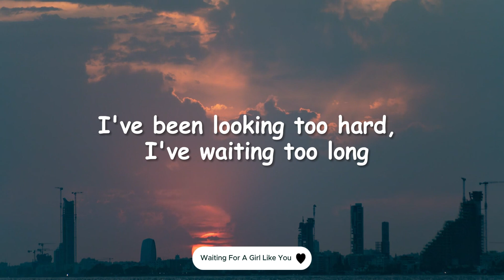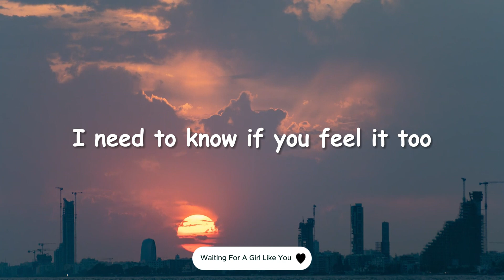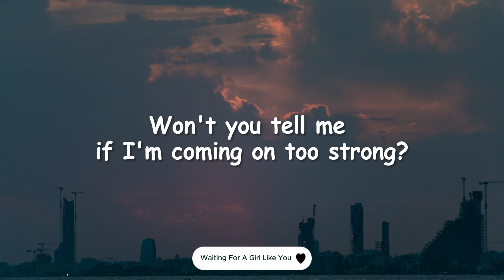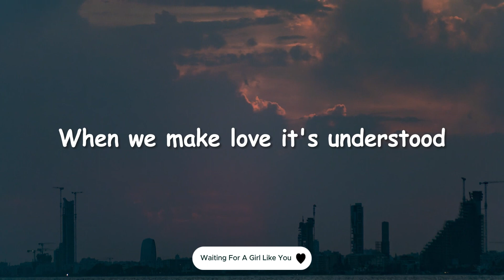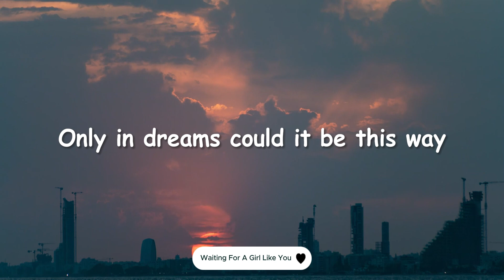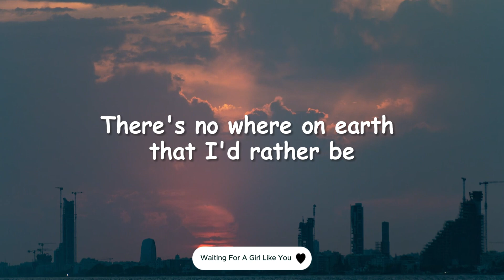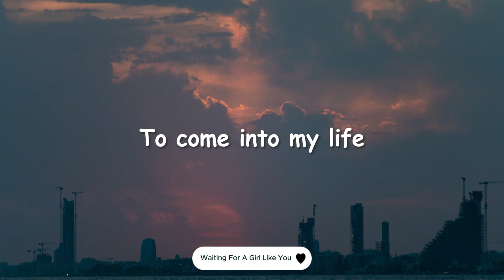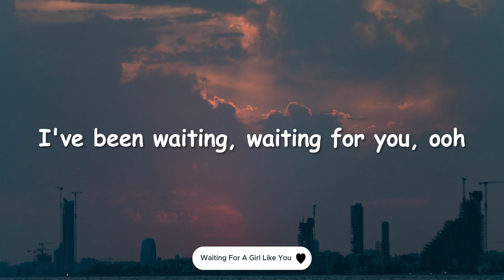Waiting For A Girl Like You - FOREIGNER 【Dynamic Lyrics | Lyrics Video】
Lyrics:
So long
I've been looking too hard
I've been waiting too long
Sometimes I don't know what I will find
I only know it's a matter of time

It feels so right, so warm and true
I need to know if you feel it too

Won't you tell me if I'm coming on too strong
This heart of mine has been hurt before
This time I wanna be sure

I've been waiting for a girl like you
To come into my life
A love that will survive
I've been waiting for someone new
To make me feel alive
Yeah, waiting for a girl like you

You're so good
When we make love
It's understood
It's more than a touch or a word we say
Only in dreams could it be this way
When you love someone
Yeah, really love someone

Now I know it's right
From the moment I wake up 'til deep in the night
There's nowhere on earth that I'd rather be
Than holding you tenderly

I've been waitin'
Waiting for you, ooh
Ooh ooh, I've been waitin'
I've been waiting, yeah
(I've been waiting)
Won't you come into my life?
Ahh, ahh ah, life
Into my life